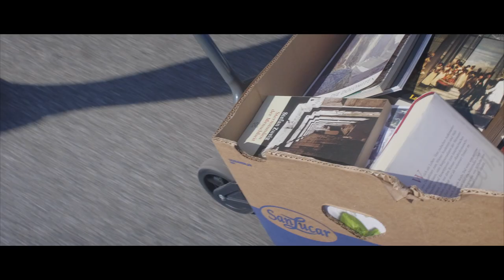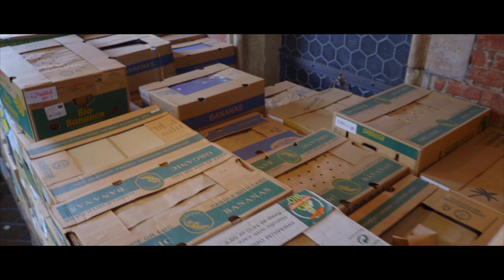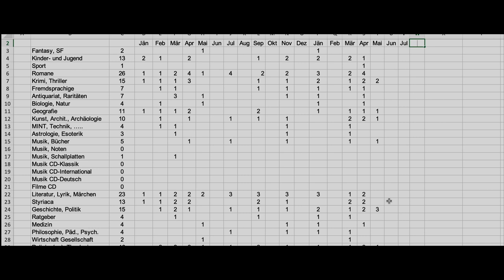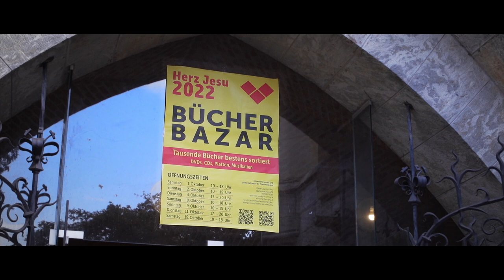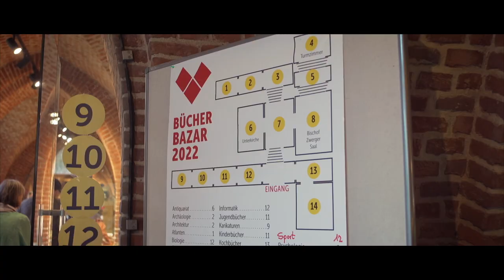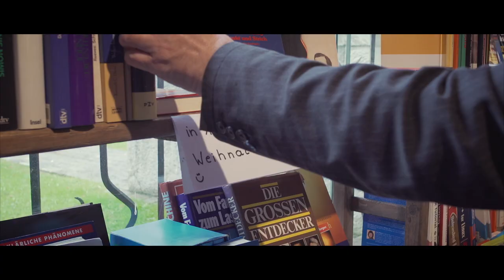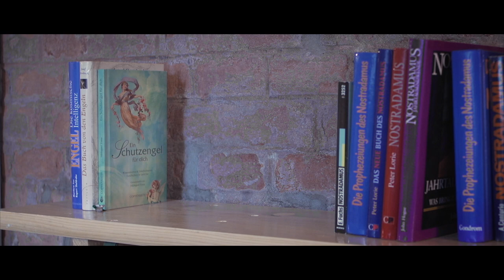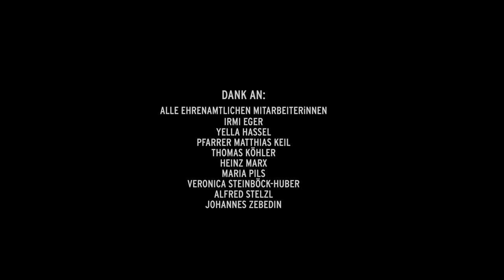LIEBE zum BUCH - Der Bücherbazar der Pfarre Herz-Jesu, Graz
Ein Akzent gegen die Wegwerfgesellschaft, ein Plädoyer für die Bibliophilie und Zeugnis der Wirkungskraft ehrenamtlicher Tätigkeit: seit gut 2 Jahrzehnten versorgt der wachsende BÜCHER BAZAR der PFARRE HERZ JESU in Graz eine immer größer werdende Schar an Bücherfans.

Dieser 11 minütige Dokumentarfilm blickt hinter die Kulissen dieser aufwendigen Veranstaltung: Was passiert mit einem Buch, das gespendet wurde? Wie werden die 40.000+ Bücher sortiert, gelagert und für den Bazar aufbereitet? Warum engagiert man sich als eine(r) der 70 ehrenamtlichen MitarbeiterInnen für diesen Bazar?

Gewidmet allen Personen, die den Bücher Bazar ermöglicht haben und ermöglichen werden.

Verantwortliche:
bis 2006 Peter Rinhofer
2010 und 2013 Edda Habeler
2015 Ulrike Aringer und Ursula Obenauf
2018 und 2022 Johannes Zebedin

Dank an:
Alle ehrenamtlichen MitarbeiterInnen
Irmi Eger, Yella Hassel, Pfarrer Matthias Keil, Thomas Köhler, Heinz Marx, Maria Pils, Veronica Steinböck-Huber, Alfred Stelzl und Johannes Zebedin.

Regie - Kamera - Schnitt: Georg Steinböck